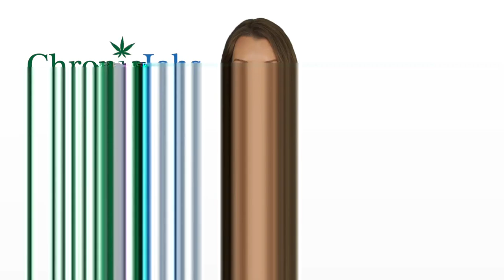Ford County Marijuana Jobs